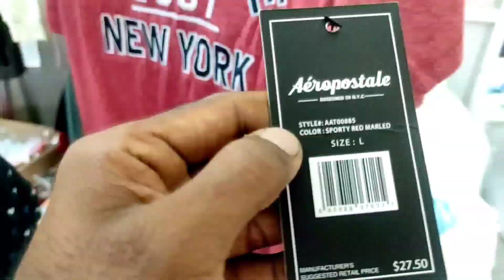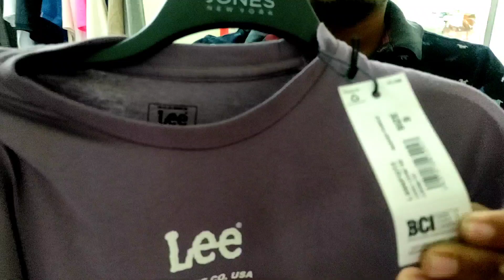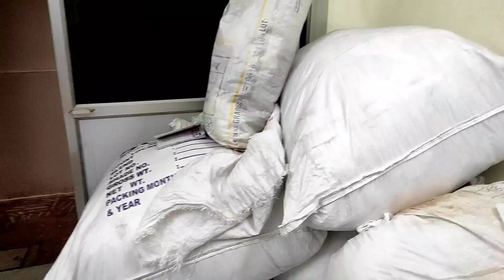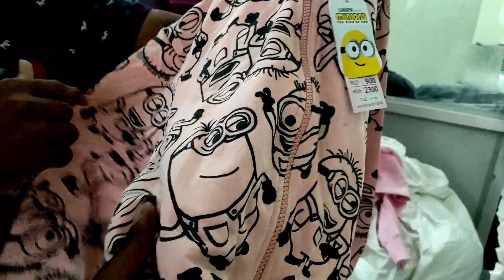Tirupur export surplus tshart/export surplus kids wear wholesale /export surplus wholesale market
Tirupur export surplus tshart/export surplus kids wear wholesale /export surplus wholesale market in tirupur

shop address :

MM Apparels New no,29stands
2nd Street, near Deepa hospital
Odakkadu, tirupur - 641602